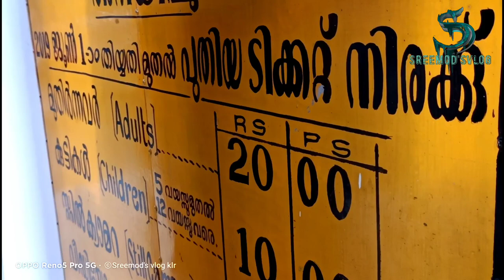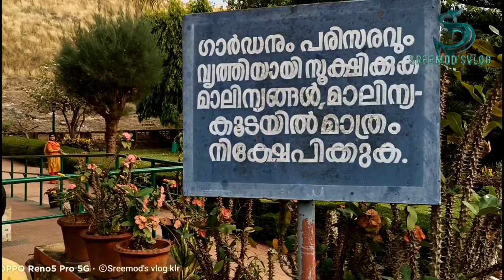Pothundi_daam Nenmara Palakkad പോത്തുണ്ടി ഡാം